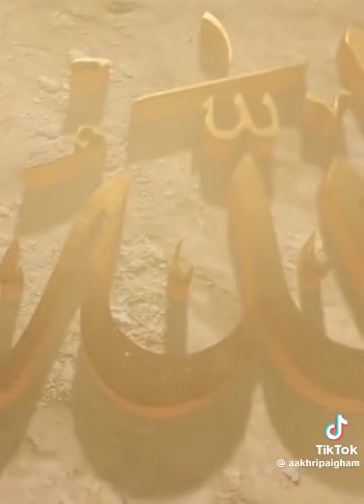Imran Riaz Khan is a Pakistani journalist, anchor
Imran Riaz Khan is a Pakistani journalist, anchor @PencilArt8921 @kashmirentertainmentchanne